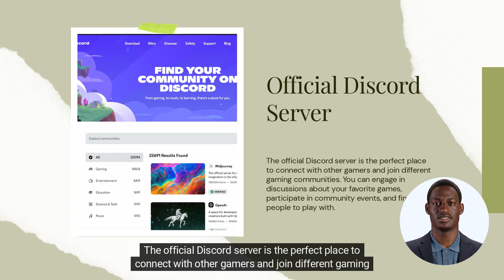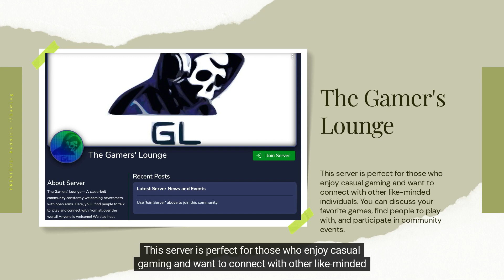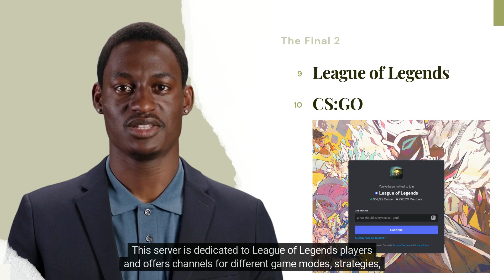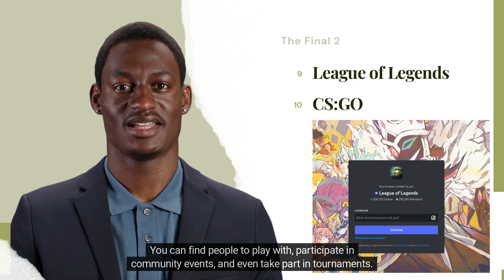Level Up Your Game with the Top 10 Discord Servers!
Looking for a Discord server that will help you level up your game? Look no further! In this video, we've put together a list of the 10 best Discord servers for gamers of all levels. From beginner to skilled player, these servers have something for everyone!

Whether you're a casual player or a hardcore gamer, these servers are sure to help you achieve your gaming goals. So if you're looking for a Discord server that will help you level up your game, be sure to check out this video!